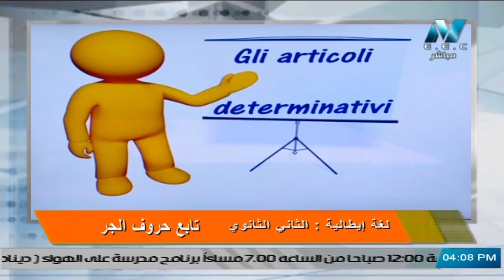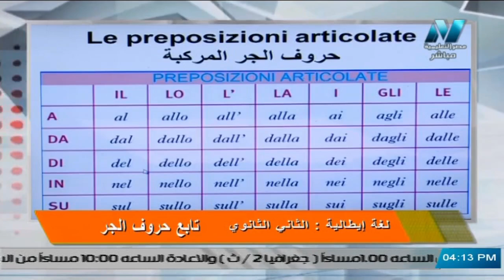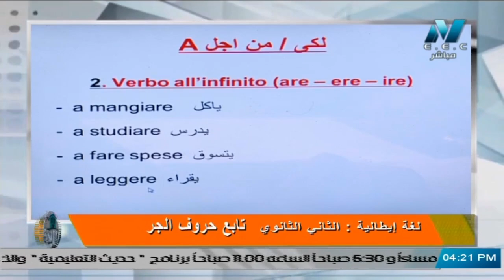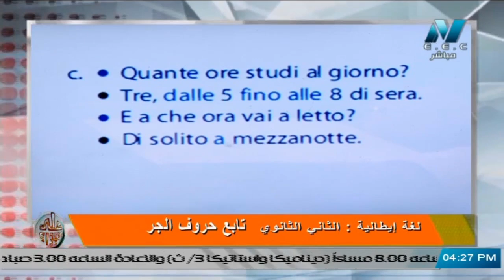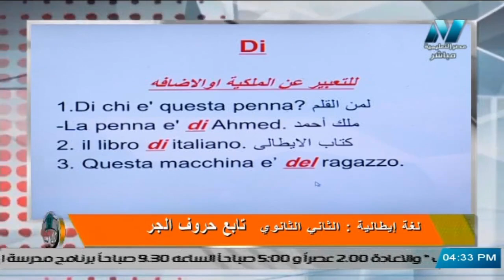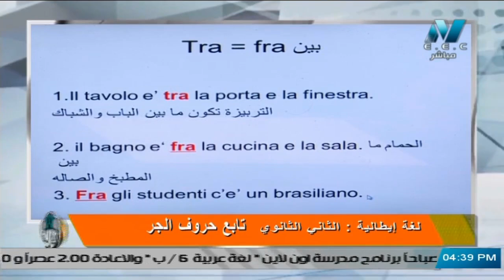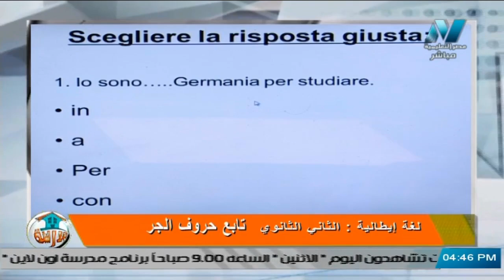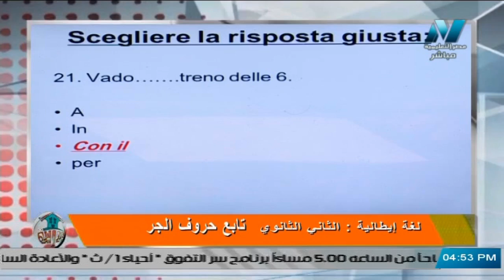لغة إيطالية للصف الثاني الثانوي 2021 - الحلقة 2 - تابع حروف الجر